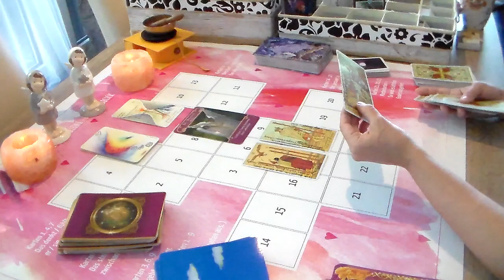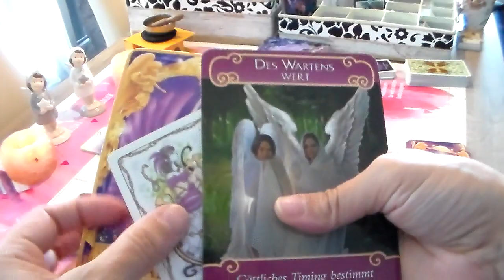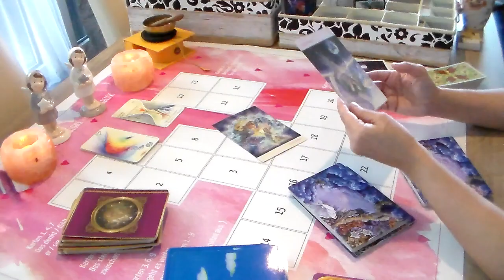WASSERMANN LIEBE OKTOBER 22